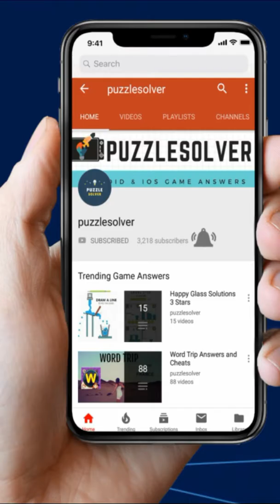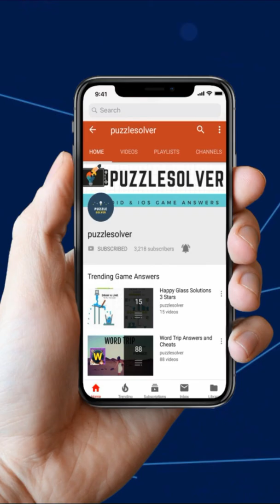Zen Block Level 471 to 480 Walkthrough